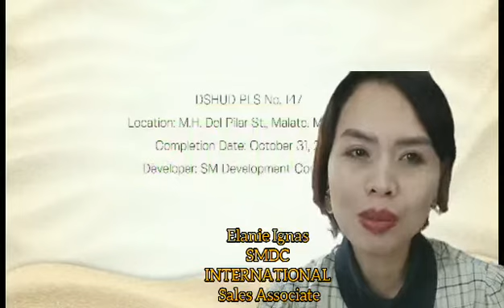SMDC SAND RESIDENCES